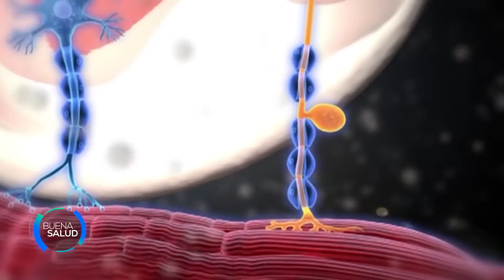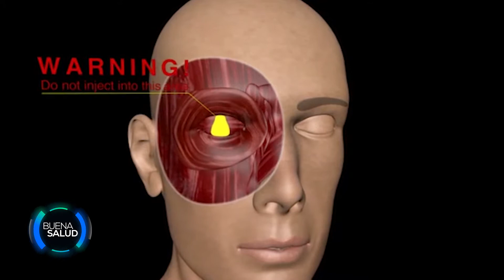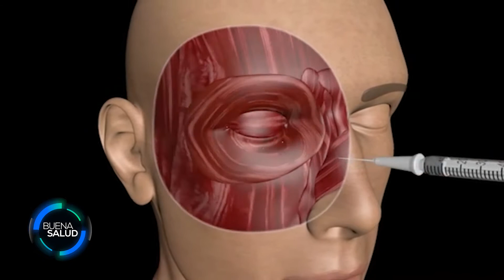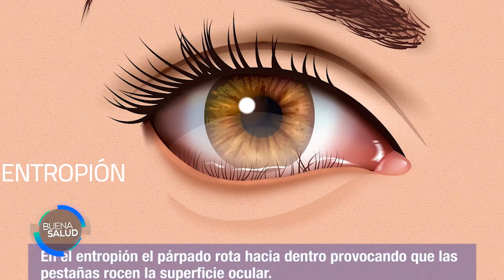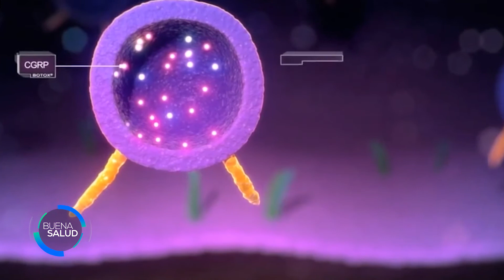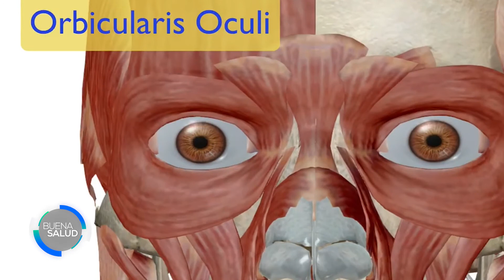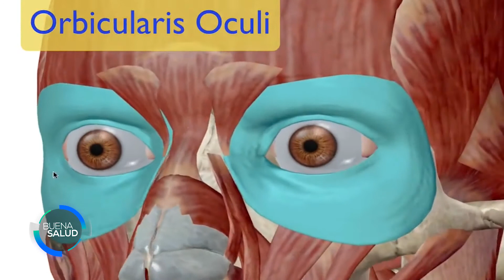USO DE TOXINA BOTULINICA EN OFTALMOLOGÍA - OFTALMO CENTRO DE LA VISIÓN